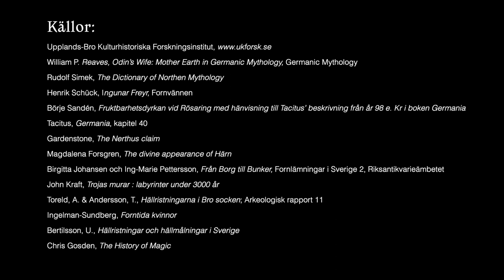Labyrint och Processionsväg vid Rösaring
Historia och myt vid kultplatsen Rösaring utanför Upplands-Bro.

"Leran har torkat på filmen", sa han och jag förstod vad han menar. Visst kan man blöta upp lerskulpturen man jobbar på, spruta vatten och täcka under plastpåsar för att hålla leran fuktig. Skulptera detaljer, forma, putsa putsa. Men om skulpturen står för länge uppe på hyllan så torkar leran till slut och då han man två val. Antingen kasserar man skulpturen eller så bestämmer man sig för att den får vara färdig som den är och ställer ner den i brännugnen.

Jag vill inte kassera denna film, den är för vacker för det. Men storyn som berättas väver inte ihop den röda tråden på ett tillfredsställande vis.
Jag och Erik valde en solig dag i början av januari som inspelningsdag. En sån där magiskt vacker dag då snön krasar under fötterna och iskylan biter i kinder och nästipp. Jag hade som vanligt klätt mig alldeles för lätt, blev denna gång räddad av att Erik hade med sig små värmekuddar som jag stoppade in under jackan och i vantar. Men jag var exalterad och pepp. Jag var fulladdad med kunskap och hade så mycket jag ville berätta. Historien är rik på Rösaring och jag hade 12 mindmap kartor med mig i fickan, så mycket att säga, så många ingångar till historien.

Två och en halvtimme senare sprang vi ner mot bilen. Jag kände inte mina fötter alls, fingrarna var vita. Kylan hade krupit genom alla mina försvar. Jag visste att jag skulle ha visuellt vackert material med mig hem men att min berättelse varit lite fragmenterad - dutta lite här, lite där. En föraning som visade sig vara korrekt väl hemma vid redigeringsbordet. Jag ville säga så mycket att jag till slut knappt sa någonting alls. Lösa trådar som det var svårt att knyta ihop även om jag klippte och sydde ganska friskt i materialet.

Det slutade med att jag hyvlade bort det mesta, lämnade 11 minuter kvar. En vacker berättelse som lämnar information och öppnar tankar tankekrumelurer men som inte riktigt berättar så mycket ändå. Det är inte den bästa berättelsen jag berättat. Men den är vacker ändå.

Historiska Vandringar i fornhistorisk magi, denna gång vid kultplatsen Rösaring.